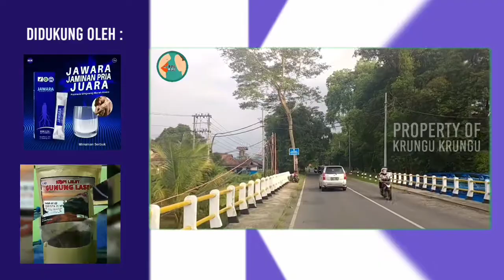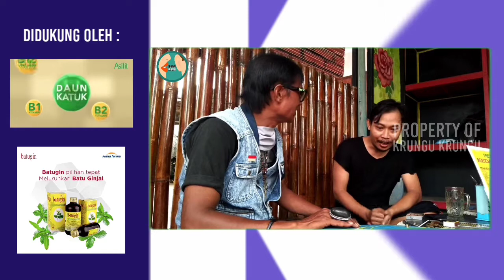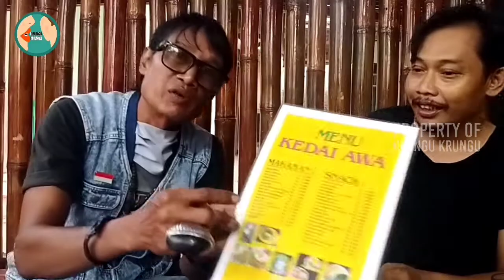Krungu Krungu Eps kunci sukses usaha part 1